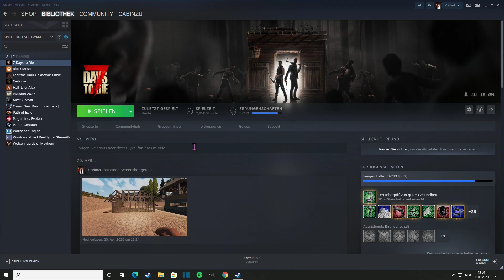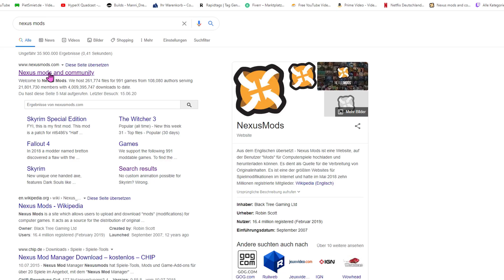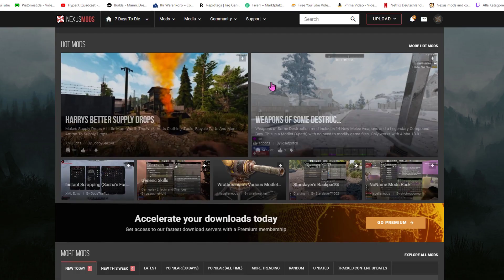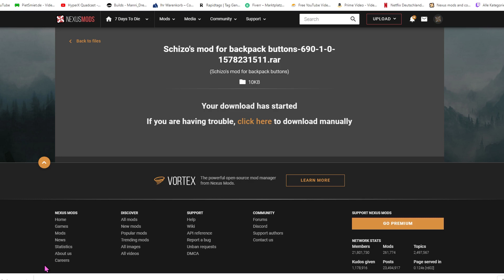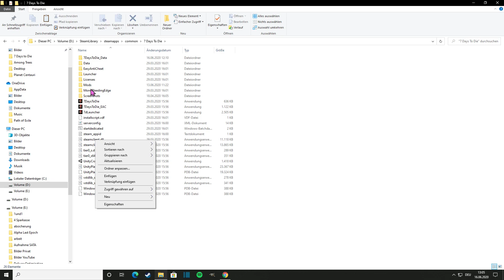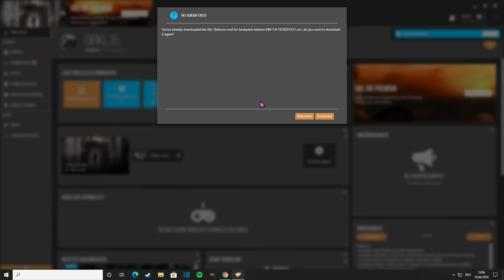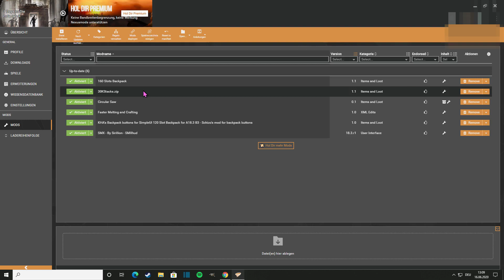7 Days to Die [Gameplay Deutsch] - Da steht ein Bär auf der Base #240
Hallo ihr Lieben zu einer Runde 7 Days to Die in der [Alpha18] mit Zombies Bauen Katastrophen und mit mir.
Ihr fragt euch, wer ich bin?
Mein Name ist Cabin und ihr hört mich auf den Kanal CabinzU.
Und wenn ihr mehr sehen wollt, einfach denn Link hier unten Drücken es ist kostenlos und ihr helft damit mir und mein Kanal also schon mal danke für die Unterstützung und jetzt viel Spaß.

Bei 7 Days to Die "7 Tage zu Sterben" handelt eins sich um eins der besten Zombie  Survival  Game, das ich bis jetzt Gespielt habe.
Man startet mit nichts und muss daraus das Beste machen wie in Minecraft, und zwar so schnell es geht, denn am 7. Tag verfärbt sich der Himmel Blut Rot "der Blutmond".
Und alles, was die Nacht hervorbringt, macht Jagt auf dich, also bereite dich für eine letzte Schlacht vor.

KHA's Backpack Buttons for SimpleUI 120 Slot Backpack for A18.3 B3

SMX - By Sirillion

7 DAYS TO DIE Alpha 18